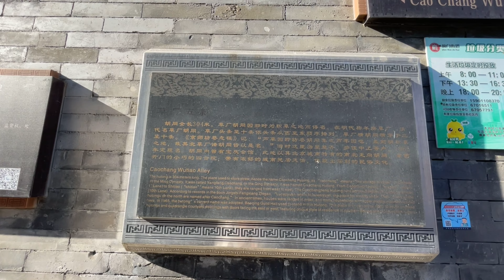行走北京：北漂小伙带你逛逛冬天里的北京胡同！Walking in Beijing: Beipiao boy will show you Beijing Hutong in winter!